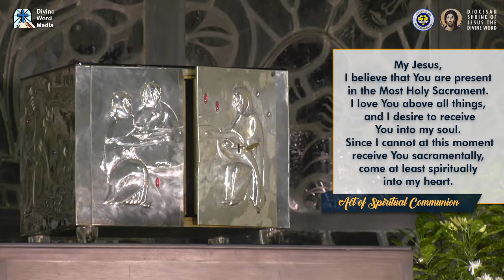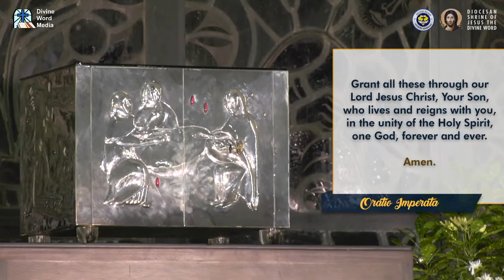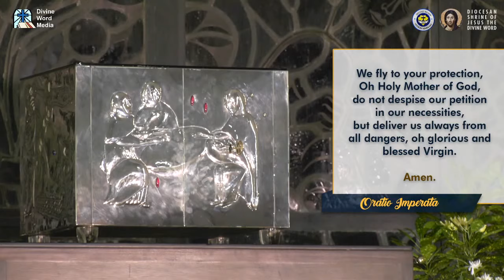6:00 PM Holy Mass - September 22, 2020 Tuesday 25th Week in Ordinary Time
Live 6:00 PM  Holy Mass - September 22, 2020 Tuesday 25th Week in Ordinary Time